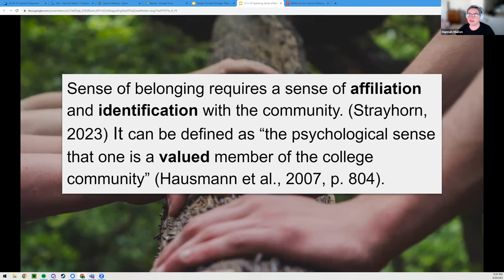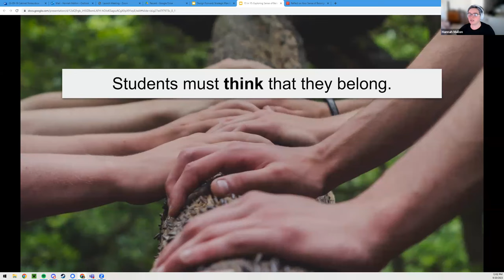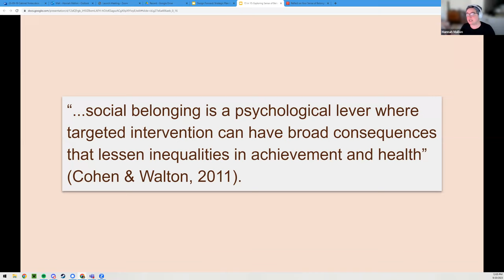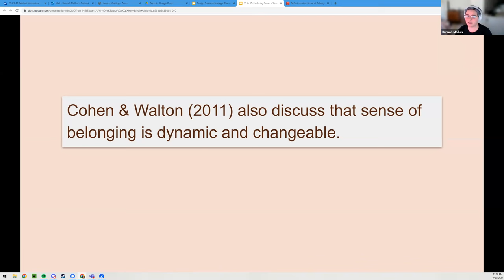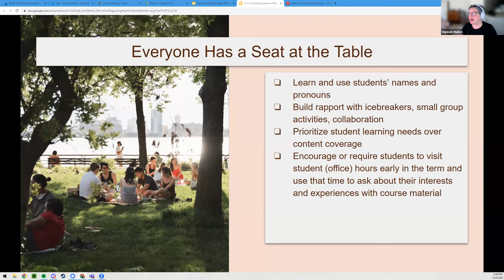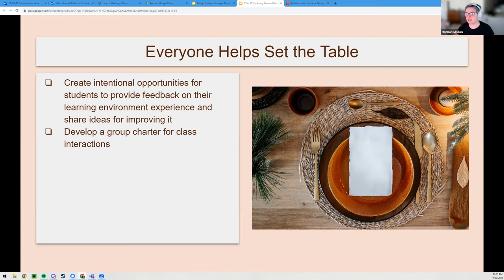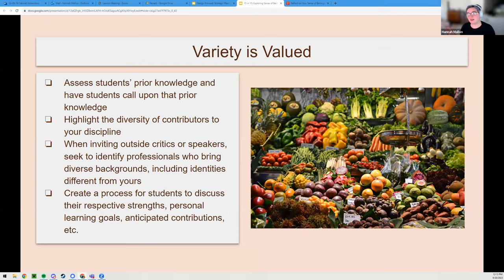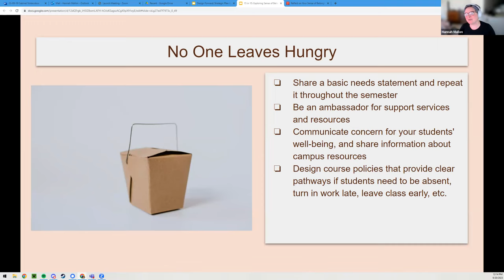Exploring Sense of Belonging Practices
Join Hannah in exploring a list of practices created by the Center for Excellence in Learning and Teaching at Iowa State University for cultivating a sense of belonging in the classroom.